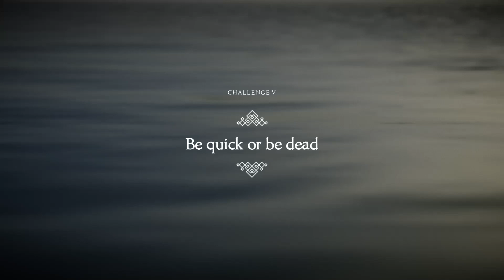UNRAVEL TWO. CHALLENGE 5. BE QUICK OR BE DEAD.